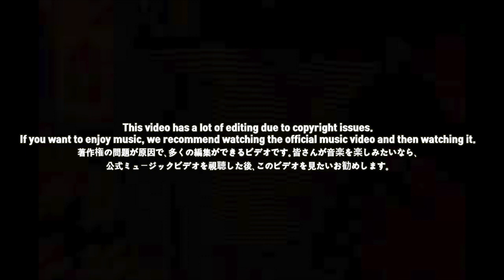🇯🇵🇰🇷🔥Korean Hiphop Junkie react to EXILE SHOKICHI×CrazyBoy 『FLY LIKE A DRAGON』 (JPN/ENG SUB)